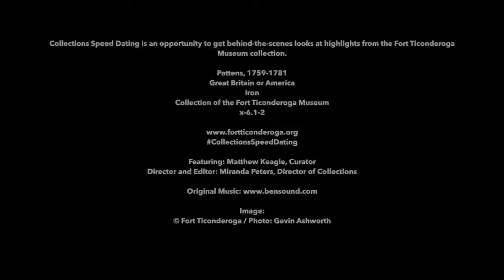Pattens: Collections Speed Dating